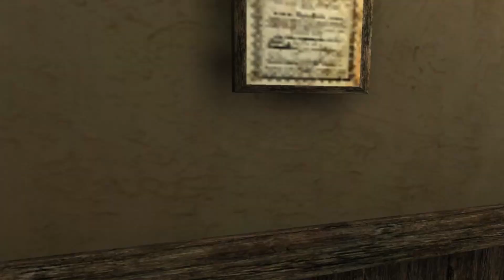M'lady - Let's Play Call of Cthulhu: Dark Corners of The Earth - Part 2